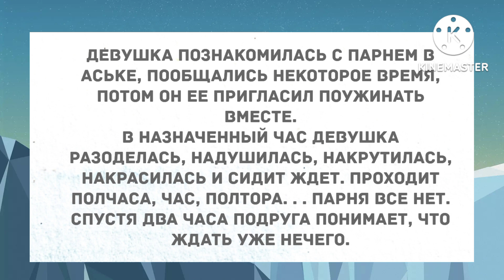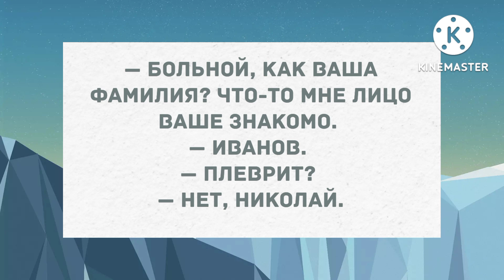Накрасилась, накрутилась, ждет. Подборка веселых анекдотов!